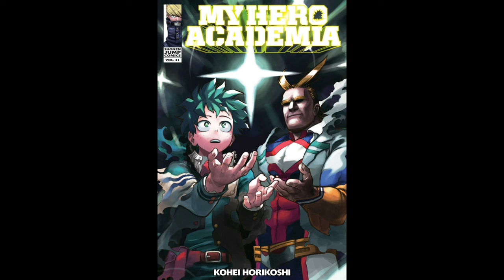My Hero Academia Episode 119 Analysis, Reaction, Recap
255 discussing the insanity of Bakugou among other things.